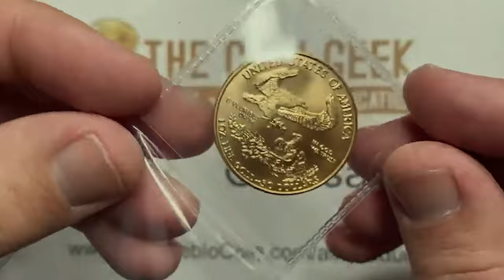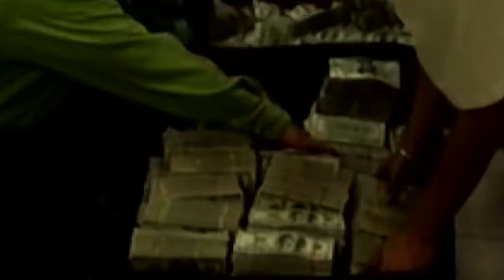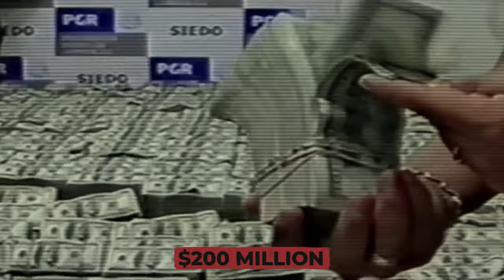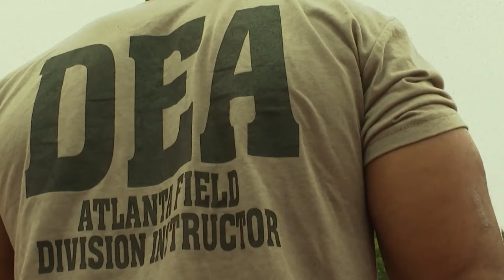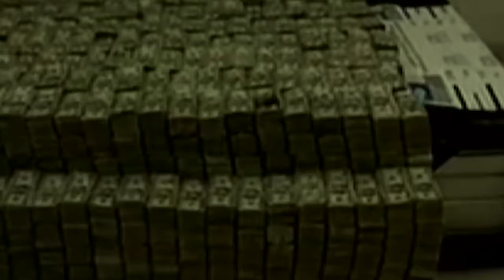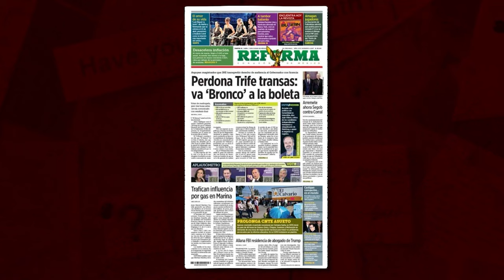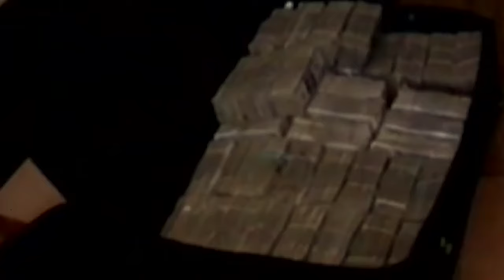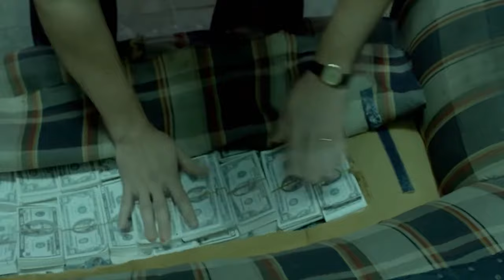What Happened To The Businessman Who Laundered Money For Cartel?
The Chinese-Mexican Businessman Who Laundered Money For Cartel